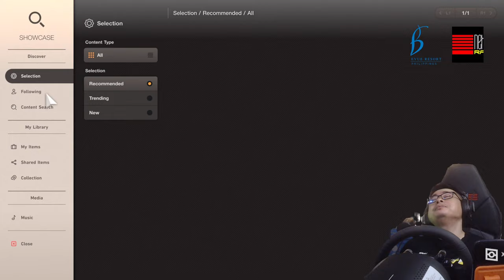Gran Turismo 7 (PS5) - 2022 GTWS Manufacturer Cup Season 1 Final Round TOP SPLIT ASIA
TIMESTAMPS:
10:53 - First Slot (SECOND SPLIT)
12:45 - Qualifying
27:01 - Race
1:11:00 - Second Slot (TOP SPLIT)
1:12:41 - Qualifying
1:26:59 - Race
2:11:01 - Third Slot (TOP SPLIT)
2:13:09 - Qualifying
2:27:24 - Race
3:11:00 - Fourth Slot (TOP SPLIT)
3:13:19 - Qualifying
3:27:34 - Race
4:10:53 - Fifth Slot (TOP SPLIT)
4:12:44 - Qualifying
4:27:06 - Race

DRIVER NOTES:
Today was a really really bad day. I got punted off TWICE in the SAME CORNER by the SAME PERSON on DIFFERENT SLOTS (Slot 1 and Slot 5). I had issues with fuel saving for the first 3 slots because i was struggling on managing fuel and getting good pace. Slot 4 ive learned the technique needed to save fuel and have more pace but i guess i was already too late for that. Slot 5 was disaster after getting punted off AGAIN by the same person on the same corner and then i got punted off on the entry of spoon 1 and because of that i just quit racing. I appreciate everyone today most specially when i opened up about my illness. Thank you for everyones support and see you all on more of our livestreams.

Hi guys! Welcome back to the channel! Its the final round for Season 1 of the 2022 GTWS Manufacturer Cup series and its going to be a BIG nail biter! This round will be at the Suzuka Circuit using the Gr.4 racing cars. Its going to be a heavy race mentally as you need to push hard and save loads of fuel at the same time. With 6x fuel degradation on a long 12 lap race its definitely going to be tough! Will it be a no stopper? Will it be a 1 stopper? Definitely going to be great entertainment for everyone today! Lets go racing!

--- Be a channel member! And help us get to WORLD DOMINATION!!

--- Im an OFFICIAL BRAND AMBASSADOR for Next Level Racing!

--- Our current stream setup:

     PC:
     Intel i5 8400 CPU
     24GB 2400mhz DDR4 G.Skill Ripsaw V RAM
     Zotac Gaming RTX 2080ti
     Seagate 2TB HDD
     XPG 1TB SSD
     Seasonic 1000w
     Gigabyte B360M-D3H

     Consoles:
     PlayStation 4
     PlayStation 5
     Elgato HD60S

     Peripherals:
     Logitech C922 Pro Webcam
     ViewSonic VX2718-2kPC 165hz 1ms Gaming Monitor
     JBL Quantum Gaming Headset
     JBL Quantum Stream Microphone
     MSi GK-701 Mechanical Keyboard
     SteelSeries Rival 600 Gaming Mouse

      Gaming Gears:
      MadCatz Fight Stick Alpha
      Thrustmaster T-GT 2 Racing Wheel
      Thrustmaster T-LCM Racing Pedals
      Next Level Racing F-GT Racing Cockpit